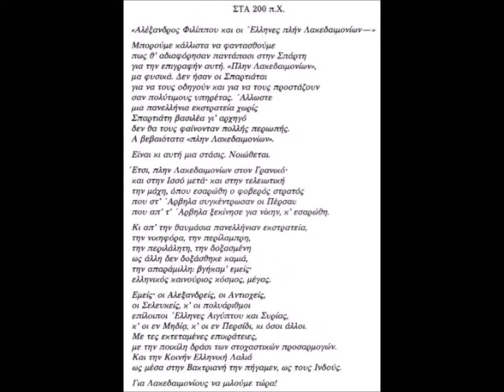ΠΛΗΝ ΛΑΚΕΔΑΙΜΟΝΙΩΝ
In the Year 200 B.C.

"Alexander, son of Philip, and the Greeks except the Lacedaimonians...”

We can very well imagine
how completely indifferent the Spartans would have been
to this inscription. “Except the Lacedaimonians”—
naturally. The Spartans
weren’t to be led and ordered around
like precious servants. Besides,
a pan-Hellenic expedition without
a Spartan king in command
was not to be taken very seriously.
Of course, then, “except the Lacedaimonians.”

That’s certainly one point of view. Quite understandable.

So, “except the Lacedaimonians” at Granikos,
then at Issos, then in the decisive battle
where the terrible army
the Persians mustered at Arbela was wiped out:
it set out for victory from Arbela, and was wiped out.

And from this marvelous pan-Hellenic expedition,
triumphant, brilliant in every way,
celebrated on all sides, glorified
as no other has ever been glorified,
incomparable, we emerged:
the great new Hellenic world.

We the Alexandrians, the Antiochians,
the Selefkians, and the countless
other Greeks of Egypt and Syria,
and those in Media, and Persia, and all the rest:
with our far-flung supremacy,
our flexible policy of judicious integration,
and our Common Greek Language
which we carried as far as Bactria, as far as the Indians.

Talk about Lacedaimonians after that!

(C.P. Cavafy, Collected Poems. Translated by Edmund Keeley and Philip Sherrard. Edited by George Savidis. Revised Edition. Princeton University Press, 1992)

After his victory at Granikos in 334 BC, Alexander sent 300 suits of Persian armour to the Acropolis and dedicated them to Athena. The panoplies were displayed inside the Perthenon along with the inscription: “Alexander, son of Philip, and the Greeks (except the Lakedaimonians) dedicated these spoils, captured from the barbarians who inhabit Asia.” And on the east (and principal) side of the Parthenon, he had fourteen large gilded shields (1.25m in diameter) dowelled into the architrave below the Gigantomachy metopes to commemorate the battle: their round “ghosts” are still visible. There was one shield for every metope, and so  the correspondence between the spoils at Granikos and images of another, if legendary, struggle for dominion over the world was exact and clear. In addition, after entering the old Persian capital of Susa in early 330 BC, Alexander sent back to Athens Antenor’s bronze statues of Harmodios and Aristogeiton – the original Tyrannicides – stolen by Xerxes in 480 BC (the bronzes were set up in the Agora beside Kritios and Nesiote’s Early classical replacements).

'The Athenian Acropolis, History, Mythology and Archaeology, from the Neolithic Era to the Present', Jeffrey M. Hurwit, Cambridge University Press, 1999

Artist: Philip Glass – The Stuttgart State Opera, Orchestra, and Chorus
Track: Act I - Scene 2: The Coronation of Akhnaten
Album: Akhnaten, an Opera in Three Acts
First Performance: 24 March 1984, Stuttgart State Opera